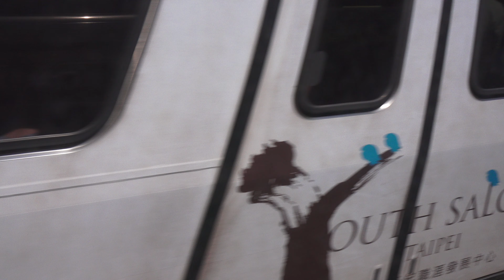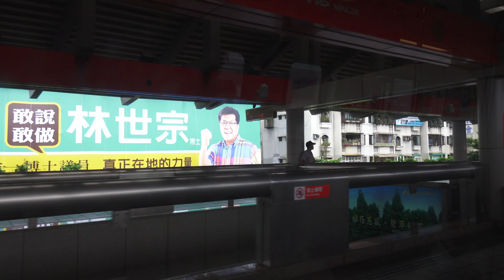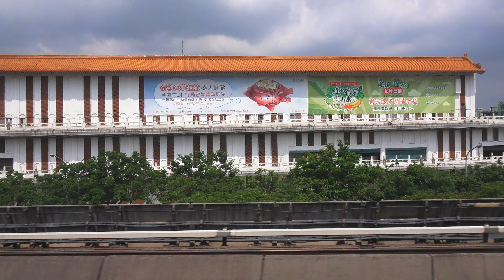TRTC 台北捷運 淡水線 淡水 - 民權西路 左側 路程景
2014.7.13 TRTC 台北捷運 淡水線 淡水 - 民權西路 左側 路程景.